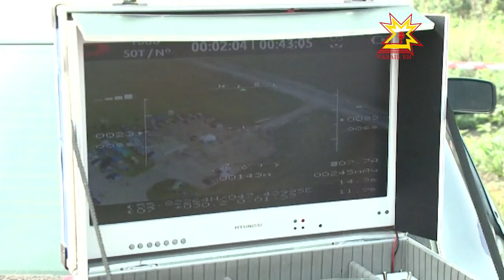Маленькие модели с большими возможностями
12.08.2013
В Цивильский район на несколько дней съехались мастера воздушных виражей. Чемпионов и любителей авиамодельного спорта вот уже четвёртый год подряд собирает фестиваль с необычным названием - «ЧуМаТары». В небо свои авиакопии пилоты запускали над старой взлетно-посадочной полосой.